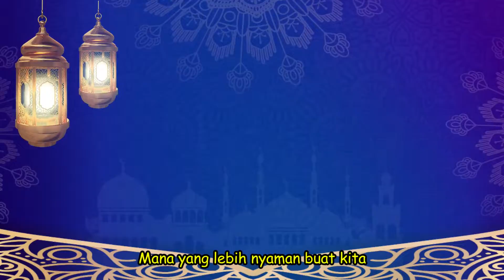DEKATKANLAH DIRI KEPADA ALLAH - UST. HANAN ATTAKI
Kali ini kita akan membahas DEKATKANLAH DIRI KEPADA ALLAH - UST. HANAN ATTAKI

yuk simak apa aja sih yg belum kita ketahui.

Sourch Image : Google
Sourch Video : Instagram @Hanan Attaki